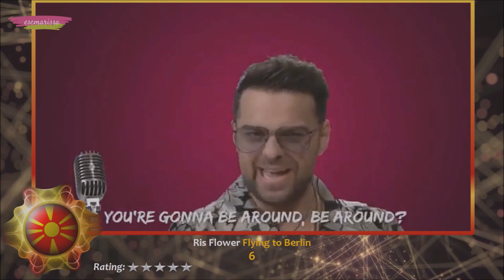EUROVISION 2022 NORTH MACEDONIA: MY TOP 6 (Za Evrosong) W/ Ratings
► Welcome to my TOP 6 of the North Macedonian national selection of Eurovision 2022! In this video, you will see my ranking of the six songs that have been announced to compete at Za Evrosong, the national selection for North Macedonia, which are all possible entries for North Macedonia at this year's Eurovision, which will take place in Turin, Italy!

◤ ALL SONGS OF ZA EVROSONG 2022  ◢

Andrea // Circles
Kaly // Love and Light
Lara Ivanova // Flower of Sorrow
Ris Flower // Flying to Berlin
Viktor Apostolovski // Superman
Yon Idy // Dreams

◤ Credits Backgrounds:
Amitai Angor AA VFX

◤ TAGS  ◢